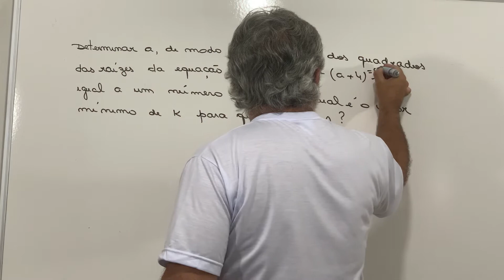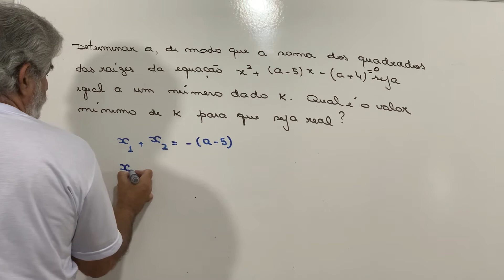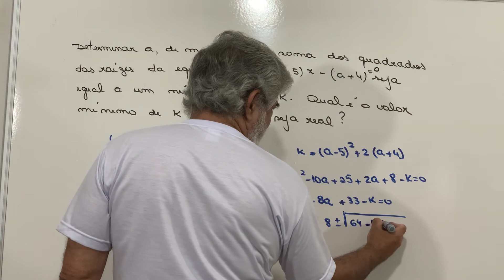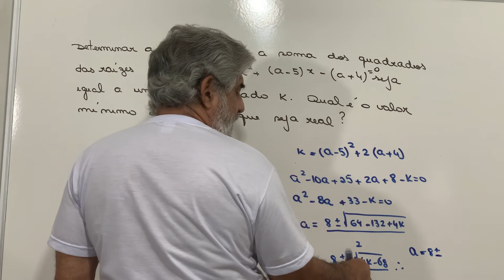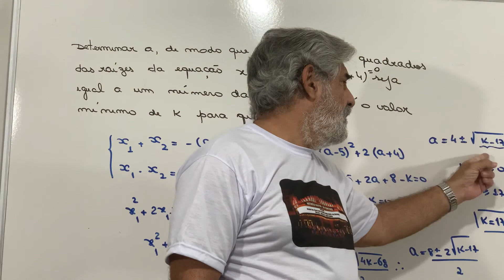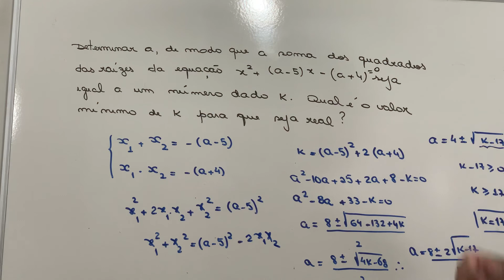Relações entre coeficientes e raizes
Olá Pessoal !
Mais um vídeo para vocês . Espero que assistam e ao final deixem seus comentários .Obrigado .